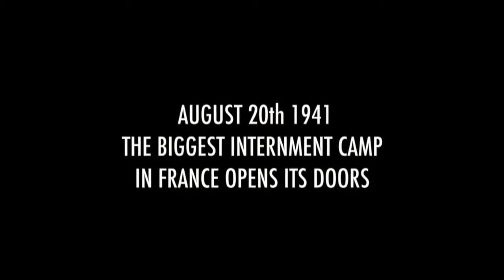The Silenced Walls - Trailer Edith Paris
The walls of these buildings have been hiding a terrible secret for over 70 years. They have been silenced, forced to hide their history by being rehabilitated into a normal residential area. As if nothing ever happened, as if the walls didn’t hold memories.

At first glance nothing seems strange. Tenants live in this four-story concrete building covered with old paint. It hasn’t changed since 1941. Back then, it hosted the concentration camp of Drancy where almost 80,000 Jews were kept until most of them were sent to Auschwitz. Today, it is one of the only internment camps transformed into housing in all of Europe.

Only two years after the end of the war, it was hastily converted into apartment buildings. The old camp became one of the cheapest places to rent in the Paris region… Today, close to 500 residents live there under precarious conditions, and occasionally run into former internees like a constant reminder of this site's past. It is as if tragedy was ingrained in these walls.

International Distribution:
Edith Paris